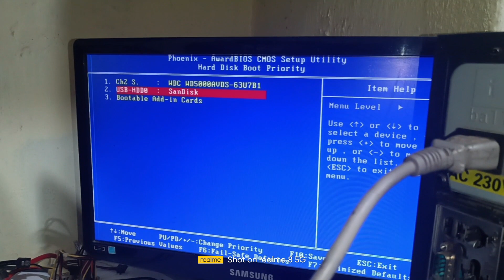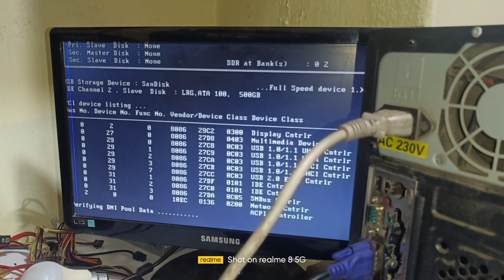Bios Setup For Windows Install | Bios Setting For Booting | Auto Boot USB Setup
Boot from Usb flash drive || Motherboard Bios Setup For Windows Install | Boot Bios Setting For Motherboard | Auto Boot USB Setup
bios setup windows
windows bios setup
how install window without cd
install window by usb
usb se window install kare
boot setting
bios setting
bios setting of pc
bios setup windows 7
bios setup windows 10
how to setup bios on new pc
how to open bios windows 10
bios configuration step by-step
how to enter bios windows 7
bios setup utility
where is system configuration in bios
bios configuration pdf
how to enter bios windows 10 on startup hp
how to enter bios windows 11
bios boot from usb
how to enable usb boot in bios windows 10
boot from usb windows 10
boot from usb windows 11
how to boot from usb windows 7
how to boot from usb windows 10 without bios
hp boot from usb
how to check bios settings in windows 10
how to access bios windows 10 without restarting
windows 10 bios
how to enter bios windows 10 dell
how to enter bios windows 10 asus
how to enter bios windows 10 without uefi
bios setup dell
bios setup wikipedia
bios setup lenovo
how to enter bios setup
bios setup utility windows 7
bios setup hp
pc bios
window 7 kaise install kare in hindi pendrive
how to set boot order in computer
bootable pendrive auto run setting
how can set boot sequence